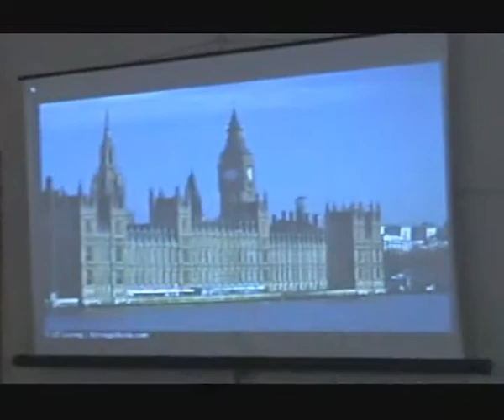10.DIALOGUL ARTELOR-Romantismul in Arhitectura-I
DIALOGUL ARTELOR
Idealuri estetice ale

artistului romantic.
20 dec. 2006

CONCEPTIE, PREZENTARE &

ORGANIZARE: Luminita

Dutica.

Colegiul National de Arte,

"Octav Bancila" - Iasi

2006

LUMINITA DUTICA GHEORGHE

ALPHA LIRAE Bancila Iasi

DIALOGUL ARTELOR

ROMANTISMUL